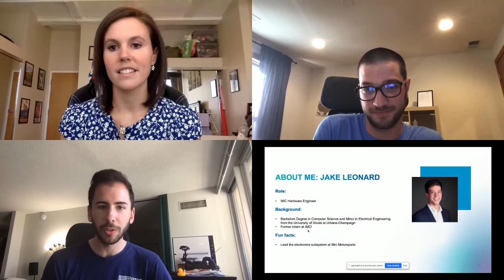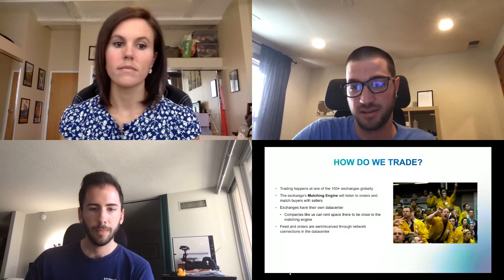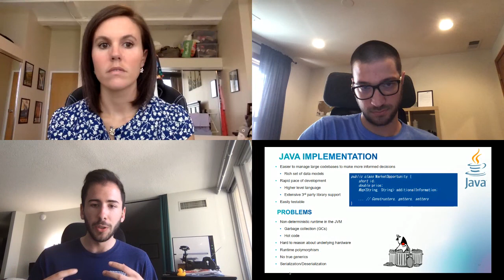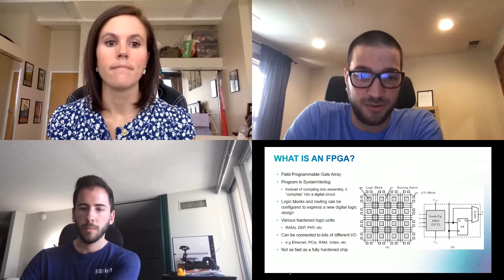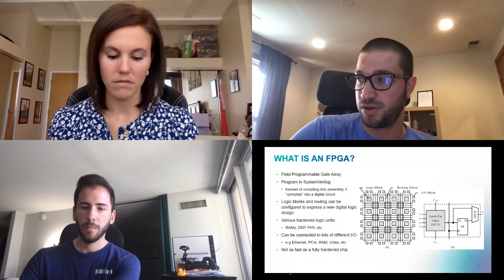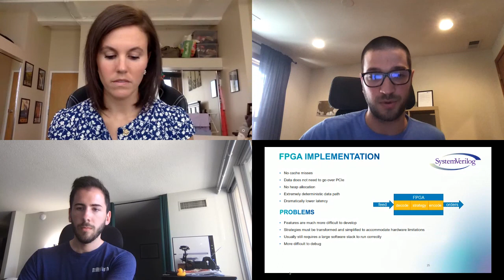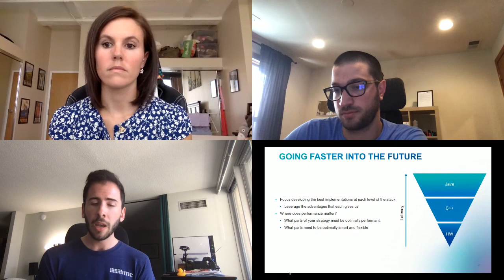Gotta Go Fast: Proprietary Trading at IMC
About IMC Trading

IMC is one of the world's most active proprietary trading firms and a key market maker in various products listed on exchanges throughout the world.

Making it happen
IMC is an ambitious company with a mission to be one of the leading trading firms globally. Anticipating change, we continuously improve and innovate, daring to imagine how things could be. Making things happen today and making them better tomorrow.

Our employees are our greatest asset so we give them lots of responsibility early on; recognizing the best ideas - regardless of hierarchy. Ours is an innovative, open environment, where everyone is supported to work together, challenge the status quo, and make an impact.